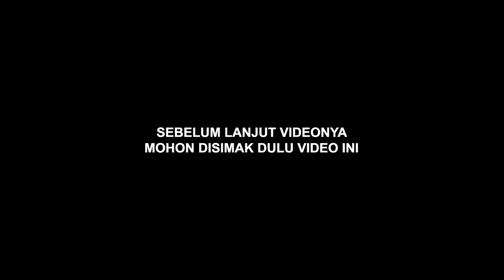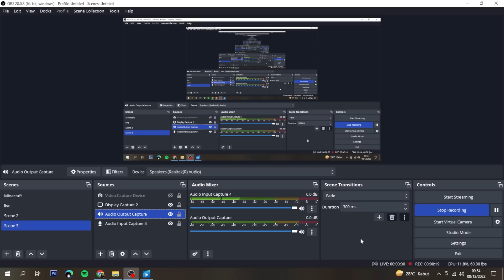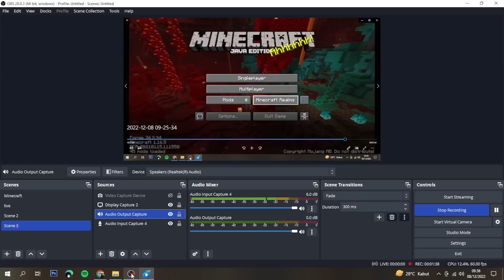Armor Baru Sekalian Mining Diamond - Minecraft Survival Zombie Apocalypse Episode 9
jangan lupa juga buat subckerberg okee!